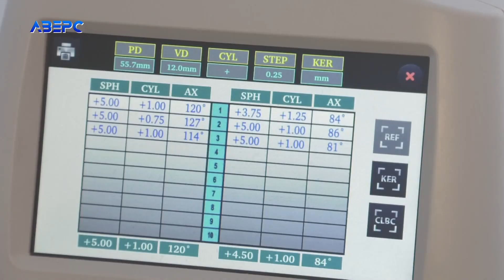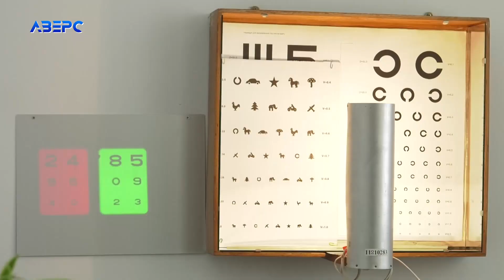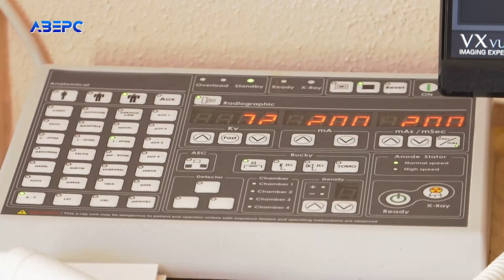Якісне медичне обслуговування в КП «Луцька дитяча поліклініка»